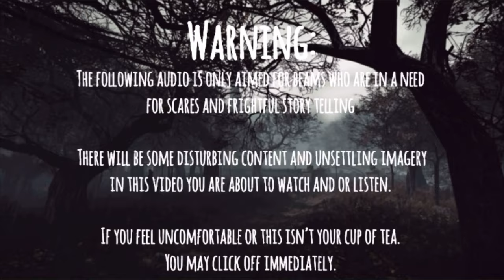SmileDog.jpeg (Read by Ally Stitches)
I personally love SmileDog, he’s been my favorite since I was a teen. Reading the story really is spooky and almost reminds me of the ring, well, it’s just starring at a photo and go insane.

You can check out the story on the Creepypasta Wiki and this story is created by Anonymous.

Songs:

- spacial minds
- Red letter
- Very low note